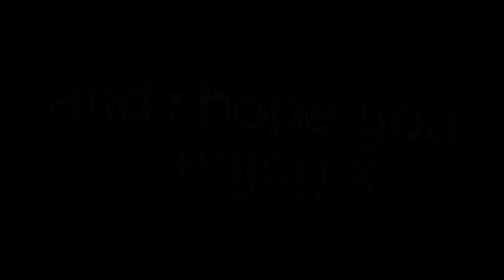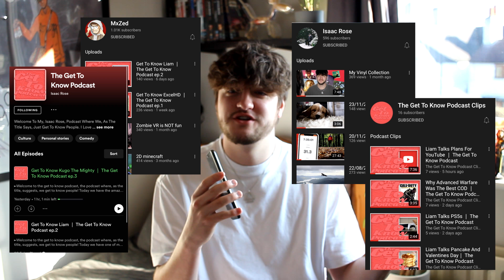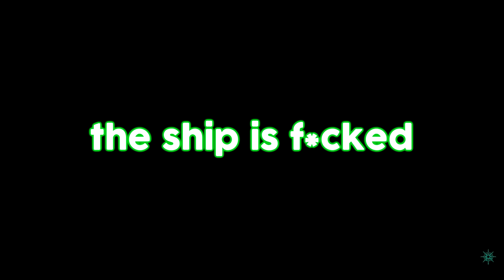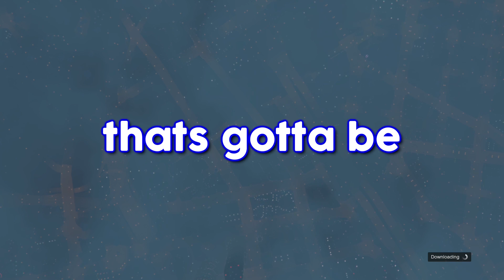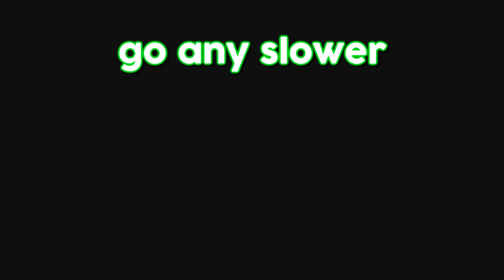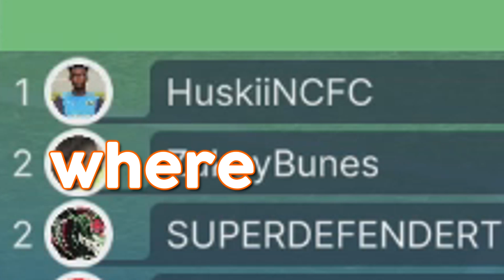3am Game Chats...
►Welcome To Another Video, 3am Game Chats :) In todays video we play GTA, COD, Sea of Theives, Rocket League and more, I hope you enjoy! Who doesnt love good ol' game chats at 3am with the boysComment what games you want to see us play for the next video!

Current members
• Lanna Mate, Fletcher W-s, PhatGandhi

Timestamps
0:00 - Intro + Update
1:39 - Main Video